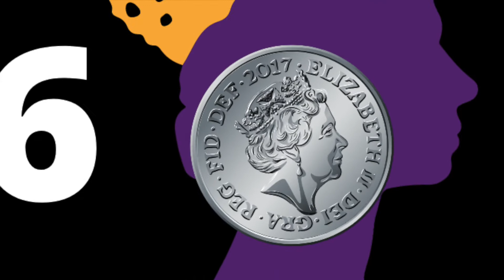#16 of my Favorite Queen Silver Coins